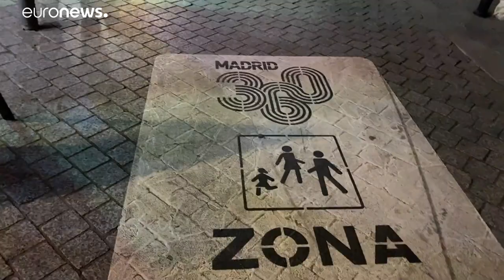Covid-19:Τουρίστες στη Μαδρίτη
Ισορροπία μεταξύ προστασίας υγείας και οικονομίας επιδιώκει η Μαδρίτη